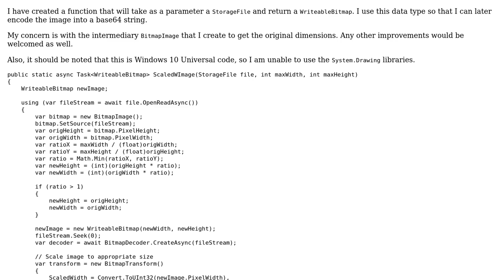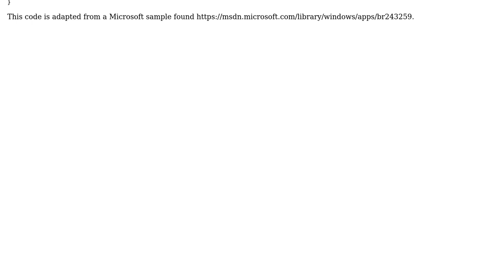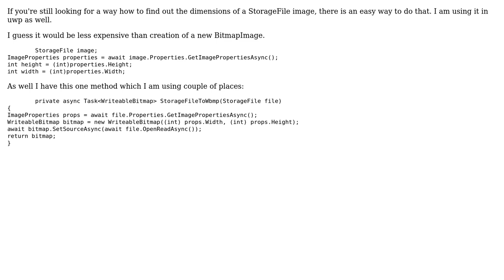Code Review: Resize image from StorageFile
With thanks & praise to God, and with thanks to the many people who have made this project possible! | Content (except music & images) licensed under CC BY-SA | Music | Images & others | With thanks to user pijemcolu user dub stylee and the Stack Exchange Network Trademarks are property of their respective owners. You are responsible for your own actions.